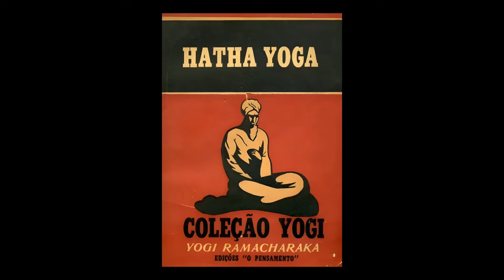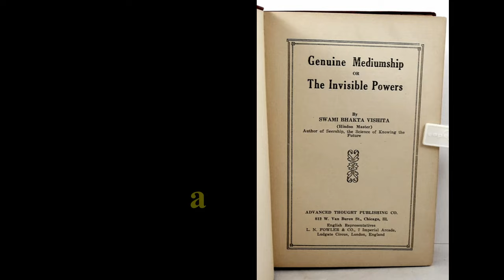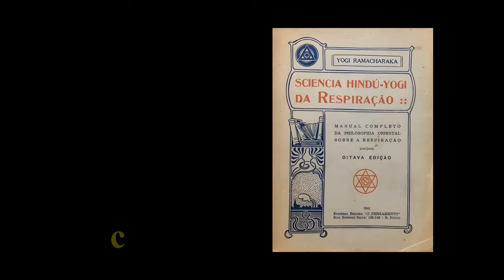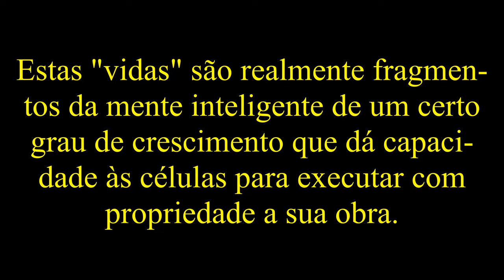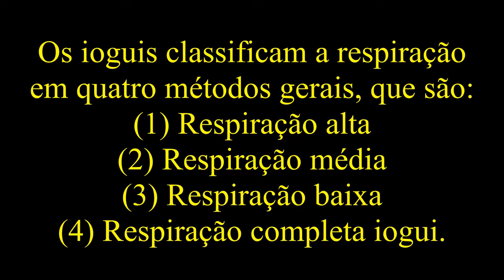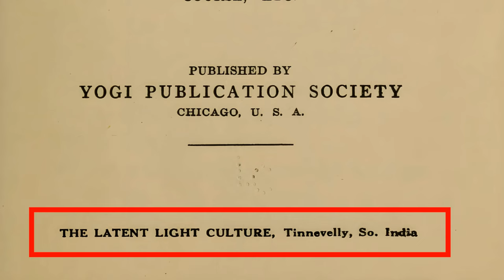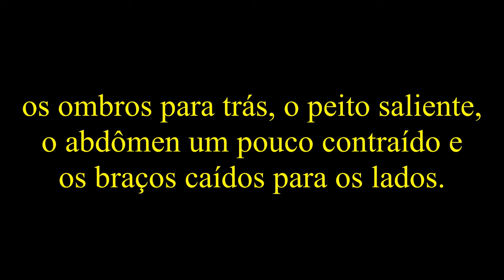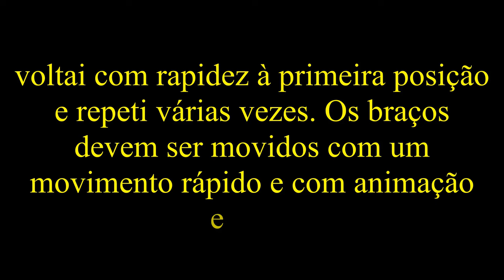Desmascarando o Yogi Ramacharaka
"Yogi Ramacharaka" é um pseudônimo utilizado pelo norte-americano William Walker Atkinson para publicar livros sobre Yoga, no início do século XX. No Brasil e em muitos outros países, os leitores acreditaram que se tratava de um autêntico yogin indiano e confiaram nas informações de seus livros. Neste vídeo, o professor Roberto Martins esclarece quem foi o verdadeiro autor dos livros e aponta alguns dos erros encontrados neles. Para saber mais sobre como as obras do "Yogi Ramacharaka" influenciaram o surgimento do Yoga no Brasil, assista ao curso: "História do Yoga no Brasil: o período formativo, até 1970"